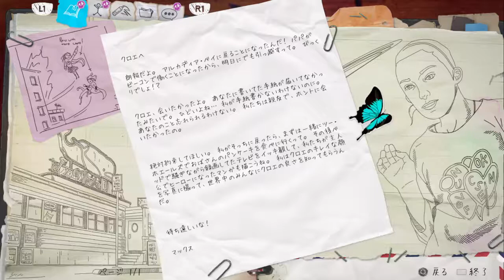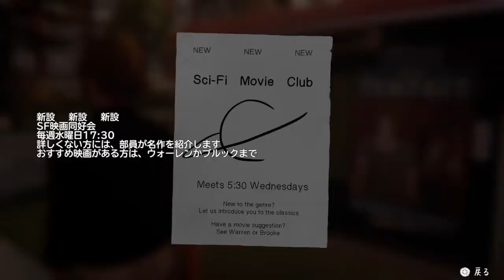【実況】懐かしい思い出【LIFE IS STRANGE BEFORE THE STORM】